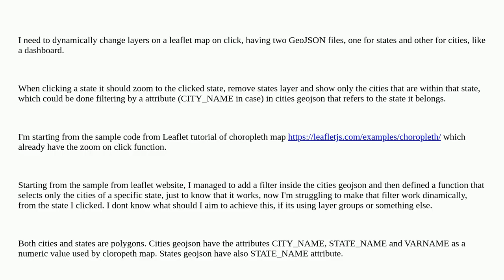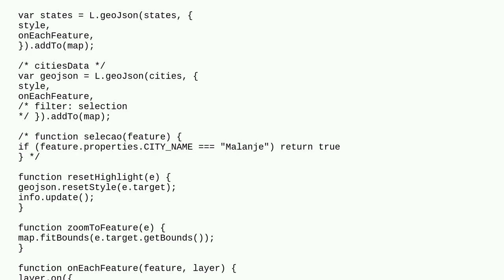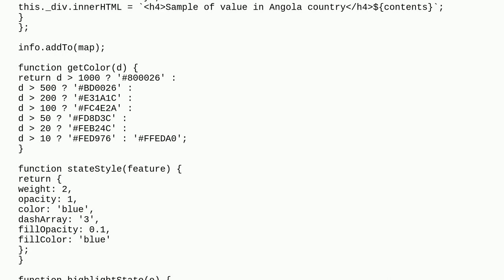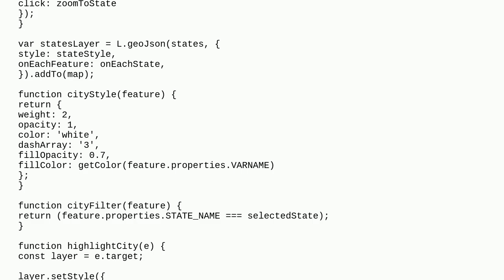Gis: Dynamically change layers on feature click in Leaflet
Dynamically change layers on feature click in Leaflet

A special thanks goes out to the community

  leaflet